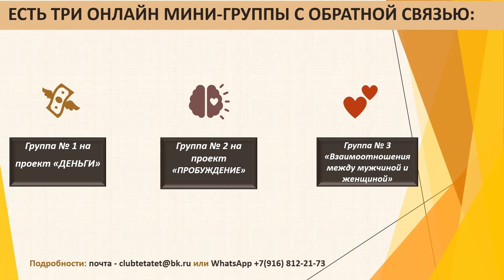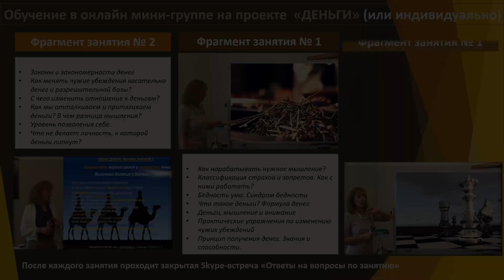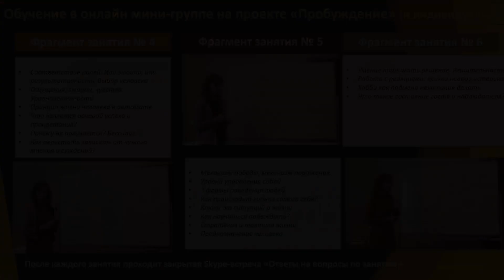Что значит расфокусировать своё внимание? - психолог Ирина Лебедь